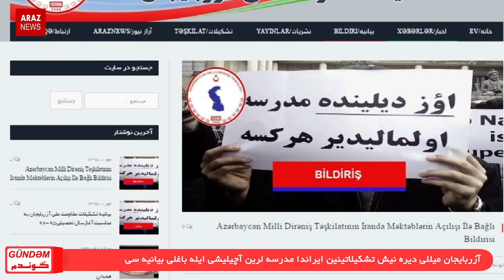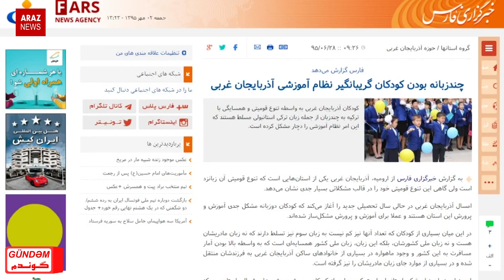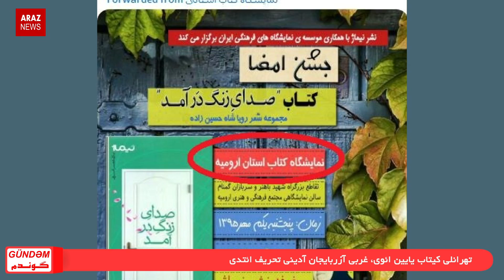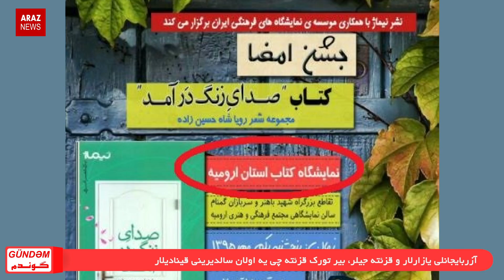GÜNDƏM (23.09.2016) (گوندم (جمعه - ۲ مهر ۱۳۹۵